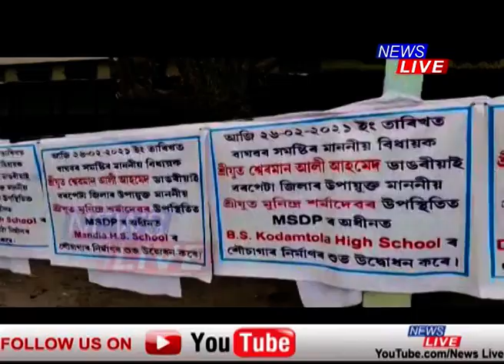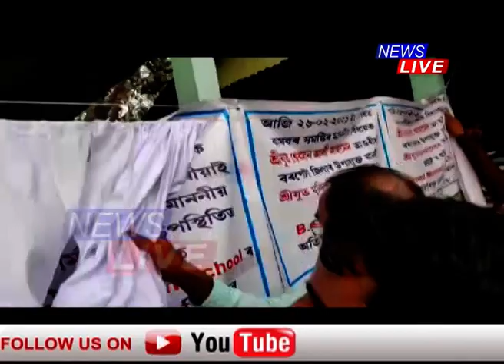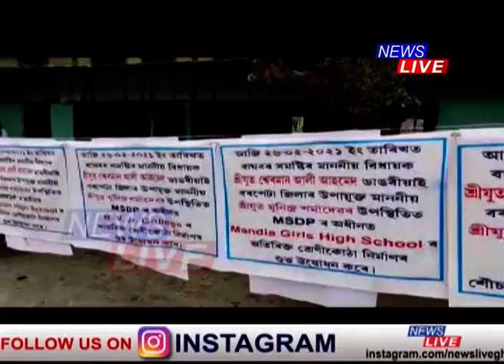একেদিনাই ১৫০টাকৈ আধাৰশিলা স্থাপন কৰি বিশ্ব ৰেকৰ্ড গঢ়িলে অসমৰ এগৰাকী বিধায়কে।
আধাৰশিলাৰে বিশ্ব ৰেকৰ্ড গঢ়িলে অসমৰ এগৰাকী বিধায়কে। এটা দুটা নহয় একেদিনাই ১৫০টাকৈ আধাৰশিলা স্থাপন বাঘবৰৰ বিধায়ক শ্বেৰমান আলীৰ।
কেনেকৈ এদিনতে ১৫০টা আধাৰশিলা স্থাপন কৰিলে বিধায়ক শ্বেৰমানে? চাওক আমাৰ এই প্ৰতিবেদন।